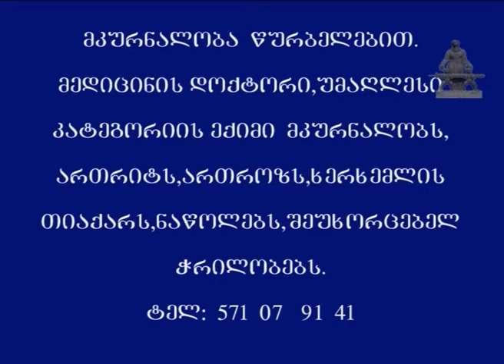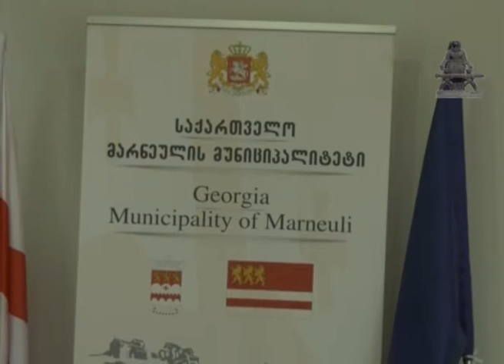MARNEULI TV ახალი ამბები 28.02.2018